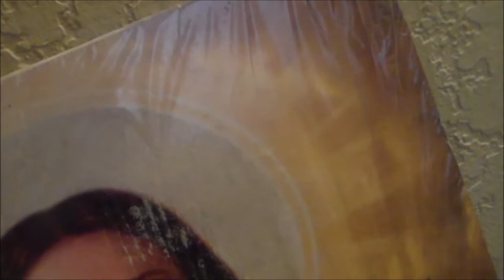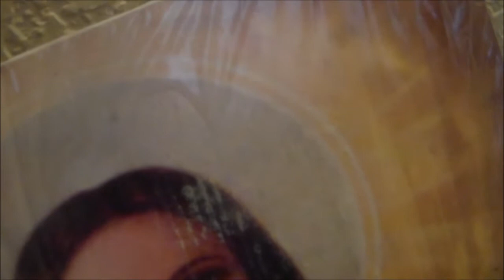Sermon 428: God Himself Is Our Bodyguard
Here is Pastor Marsha's 428th video sermon, titled "God Himself Is Our Bodyguard."